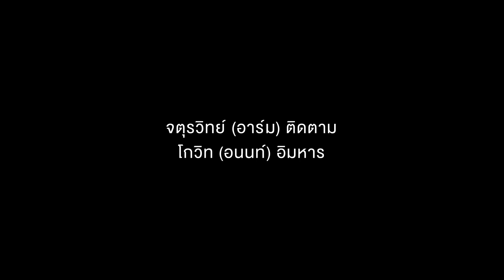งานอุปสมบท นายจัตุรวิทย์ & นายโกวิท 05 05 67 วัดสุวรรณรัตนาราม (วัดแคราย)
เพลงเมล่อน - เอแคลร์